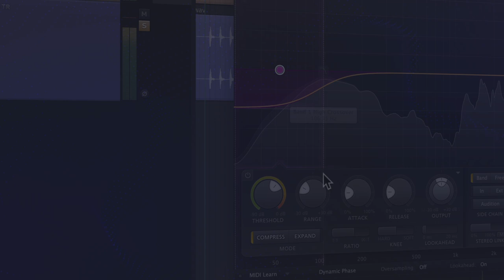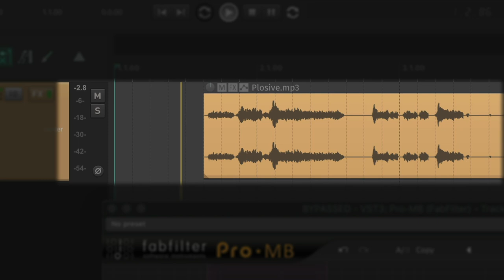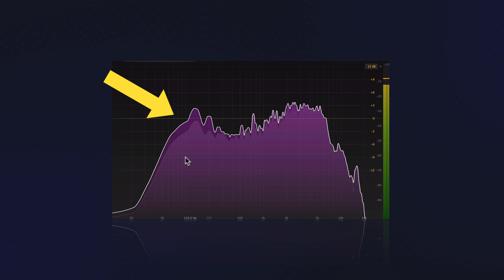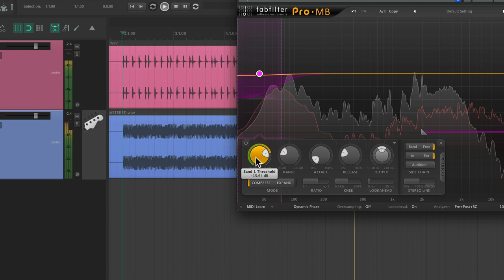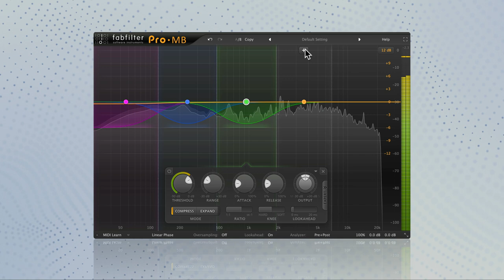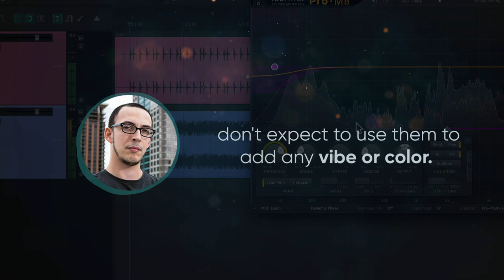Ultimate Guide to Multiband Compression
Joey explains mulitband compression and how you can use it to enhance your mix. Do you have any questions about compression?

0:00 Introduction
0:33 De-Essers
1:25 Low-mid control
2:38 Sidechain
3:23 Full mix
4:34 Closing thoughts